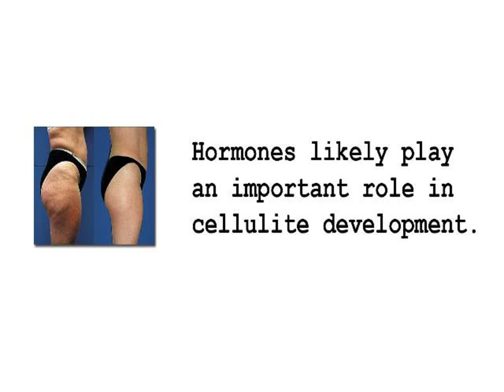Quick Cellulite Fix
The benefits of drinking plenty of water have been touted for many health conditions and cellulite is no different. The main purpose of cellulite is to wash away toxins within your body which can help to increase circulation, thus preventing and reducing cellulite.

What you eat can make a huge difference between a skin that is blemish free and one that is streaked with stretch marks.

INCOMING SEARCH TERMS:
cellulite equipment - cellulite mesotherapy - cellulite busting - natural cellulite reducer - cellulite treatment reviews - models with cellulite - cellulite pics - cellulite reducer - cellulite injections